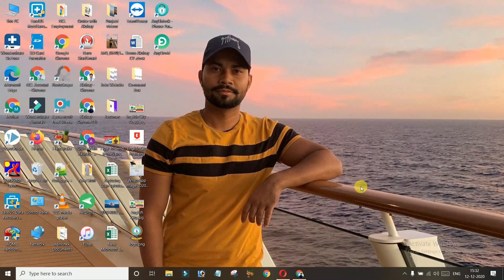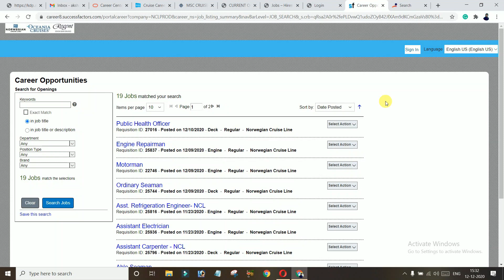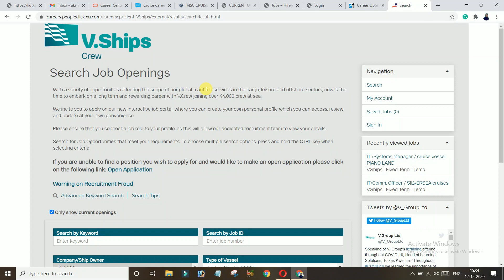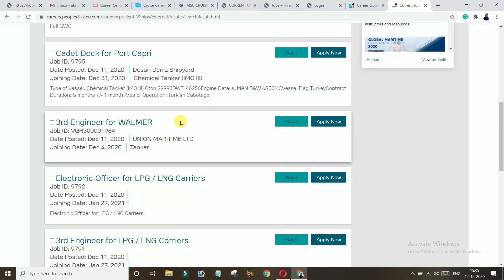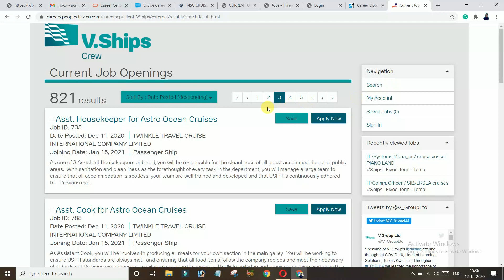Urgent Vacancies Across Merchant Navy & Marine Department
Urgent Vacancies in Merchant navy & Marine department of Cruise Ships Like Norwegian cruise line, etc.

Vacancies In Marine Department, Engine Department, Deck Department of Ship. In this video, I have Shared Complete Information about Vacancies.

Universal Travel Adapter:
Normal Quality
Strong Quality
3.5mm Stereo Y-Splitter